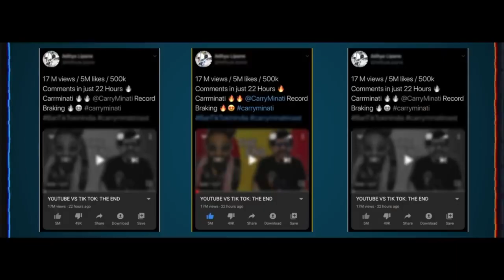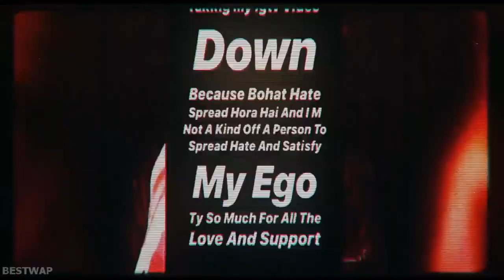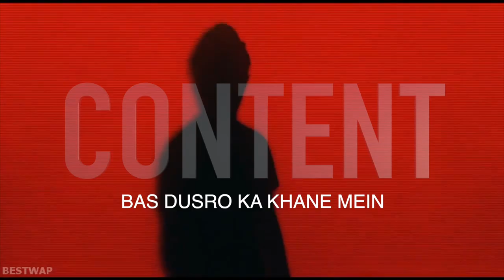CarryMinati - Yalgaar x Wily Frenzy | Reprise ( Official Music Video ) | by Yogendra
Yalgaar Reprise Bandook Hoon Main By Yogendra Meena

Independent Artist
Singer | Writer | Composer
Yogendra Meena
Mix and Mastering : Yogendra Meena
Video Editing : Yogendra Meena
Video Credit - Tripod

Hope You Guys Will Love My Third Rap
Share It Make A Tag: SAB SAHI HAIN TU NAHI HAI

Lyrics
Independent Artist, Na Main Kisi Pe marta hun..
Khudke videos ko main khudhi shoot karta hun
Sach hai Roast ko Carry ne sambhala
Par Rapping mein dekh beta dekh
mein kya karta hun...
Qki
Bandook hun main, Pyar mein Andha
Pr Nishane se Na chuku m

Baat choti thi badhani nhi thi.,
Magar aisi pehle hui bhi kahani ni thi
Glti krdi Carry ne btake schchai, jab
schchai hi kisko ko batani ni thi

Fir.

Carry ne ,Carry On kiya
Thoda moan kiya..,
Maine Song Liya
Bandook load kiya, na load liya
Phir tagda soch liya (x2)

Aur 4 ghante mein jaake gaana YouTube Pe upload kiya

Qki Bandook hun main..
Pyar mein andha par nishane se na chukun main..

m kya karta hun...

Qki
Bandook hun main, Pyar Se Andha
Pr Nishane mein Na chuku m

Tumko kya pata kitni dam lagti h content bnane mein
aajate ho muh = gand uthake dusro ka khane mein
Cheenke niwala saale khane wale tum
Saalaaa
Zindagi lag jati h zindagi bnane mein

Suna Hoga Aapne,
Machali Jal Ki Raani Hai
Jeevan Uska Paani Hai
Hath Lagao Dar Jayegi...

Ab Naya Suno
Bandook Hoon Main
Hath Mat Laga
Chal Jayegi.

Qki Bandook Hoon Main
✍🏼 - Yogendra Meena